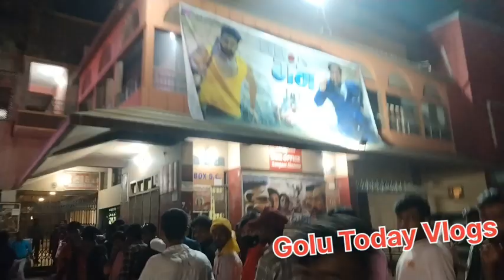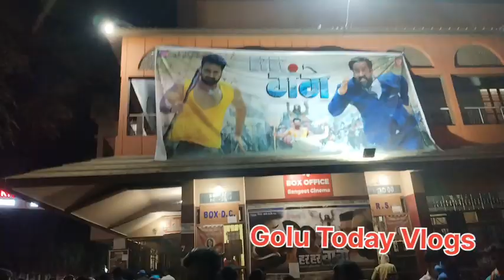पावर स्टार बिहार के शान है ll Sangeet Hall Motihari मे ll फिल्म देखने से पहले Public Review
Pawan Singh
Khesari Lal
Bhojpuri Movie
Bhojpuri Film
Sangharsh 2
Har Har Gange
Pawan Singh New Movie
Khesari Lal New Movie
Sangharsh 2 Khesari Lal
Har Har Gange Pawan Singh
Pawan Singh Har Har Gange
Har Har Gange Public Review
Sangharsh 2 Public Review
Sangharsh 2 Review
Har Har Gange Review
Bhojpuri Song
Bhojpuri Film New
Khesari Lal New Film
Sangharsh 2 Songs
Har Har Gange Songs
Pawan Singh Ka Nya Gana
Pawan Singh Ka Naya Gaana
Pawan Singh Durga Puja Song
Durga Puja Song
Devi Geet
Durga Puja Video
Pawan Khesari
Golu Today Vlogs